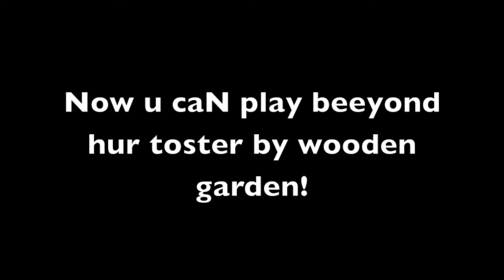How To Play "Beyond Her Garden" by Wooden Toaster on Piano (Tutorial)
Hey guys! Today I show you how to masterfully play "Beyond Her Garden" by the amazing Wooden Toaster! Follow these easy steps and you will be a pro in no time!